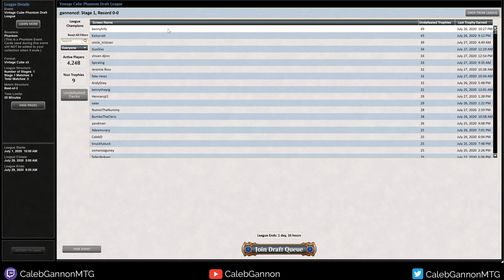Ink Eyes Stipulation With Trophy Leader Bennyhillz! Vintage Cube Draft #159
A Vintage Cube draft on MTGO!
I also have a discord!

00:00 Drafting
26:25 Round 1
1:01:58 Round 2
1:24:36 Round 3